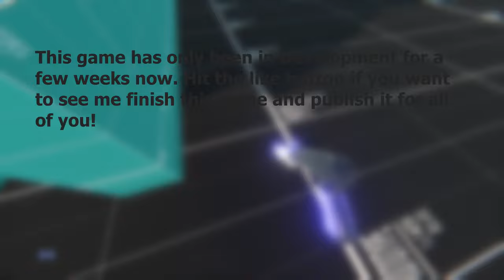Actual Overview Of The Game I'm Working On!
uhh, pretty cool i guess, if this gets 50 likes, I will post the game on Itch.io so you guys can play the game in its current state. (Also please give me your ideas on what I should add)